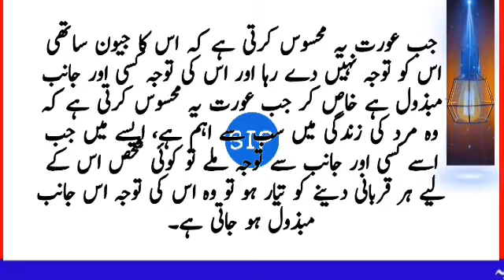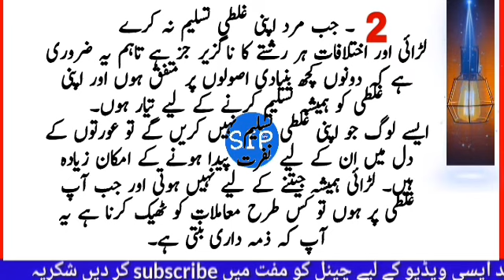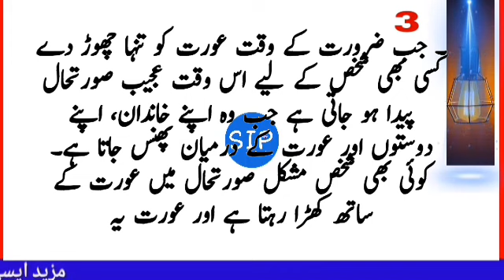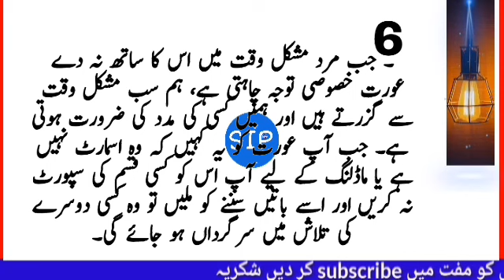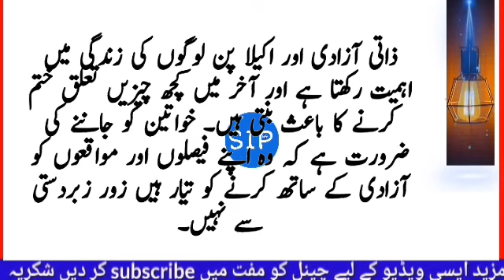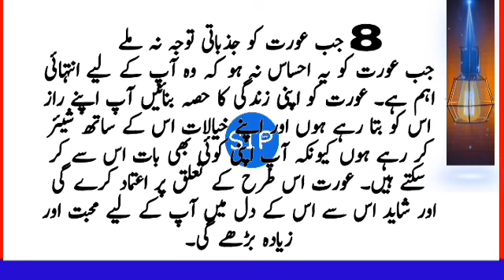Aurat ki Mohabbat | Mard Ki Mohabbat Or Aurat ki Mohabbat Mein Farq | 8 nishaniyan aurat men | Hindi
aurat ki muhabbat
aurat ki Mohabbat ki nishani
Mard ki Mohabbat or Aurat ki Mohabbat Mein Kia Farq hai
aurat me Mohabbat ki khas nishani
best Urdu quotes
aurat ki Sachi Mohabbat
aysi 8 nishaniyan me jab
aurat k andar Mard k liay Mohabbat khatam ho jati hai
aurat ki pehchan
shadi shuda buri aurat ki pehchan
garam mizaj aurat ki 8 khas nishaniyan
mArdon ki ye ghaltiyan
Mard ki ghalti

like sub comments
keep moving